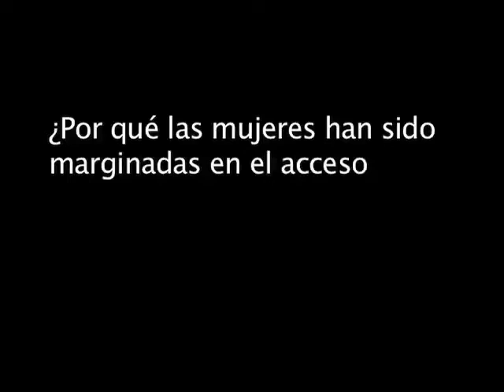TIERRA y MUJER en el Perú - Principales problemas para el acceso y titulación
TIERRA y MUJER investiga diferentes aspectos del derecho a la tierra para mujeres en el Perú. Dejanos saber lo que piensas, comenta en nuestra DISCUSIÓN EN LÍNEA

Las normas legales relativas a la tierra en el Perú son en su mayoría neutrales en cuanto a las cuestiones de género. Mientras que éstas no discriminan a las mujeres en su contenido, su falta de sensibilidad de género puede tener como resultado una implementación parcial que favorece a los hombres por encima de las mujeres.

La tercera parte de TIERRA y MUJER muestra alguans obstaculos para las mujeres con respeto a su derecho a la tierra. El vídeo se realizó con aporte de Land Portal, CEPES y el Observatorio Tierra y Derechos.

Con aportaciones y observaciones de las siguientes expertos:
Laureano Del Castillo, Director Ejecutivo del CEPES - Centro Peruano de Estudios Sociales
Dalila Morales Quintana de la OMANIAP - Organización Nacional de Mujeres Indígenas y Amazónicas del Perú
Lourdes Huanca Atencio, Presidenta de la FEMUCARINAP - Federación Nacional de Mujeres Campesinas, Artesanas, Indígenas, Nativas y Asalariadas del Perú
Lucila Quintana Acuña, Presidenta de la CONVEAGRO - Convención Nacional del Agro Peruano
Elena Villanueva del  Programa de Desarrollo Rural del Centro de la Mujer Peruana Flora Tristán

Nuestra DISCUSIÓN EN LÍNEA reflexiona sobre ese tema en particular de la titulación de tierras. ¿Cuál es el futuro de la tenencia de tierras segura para las mujeres? - Del 2 a 13 de diciembre en el Land Portal:

imagen ©IFAD/Pablo Corral Vega